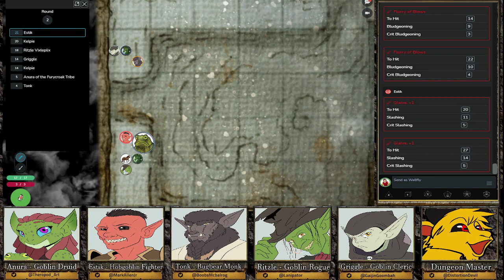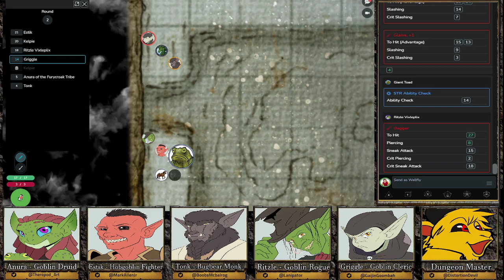The Floor is Lava | Gobtober | Episode 2 | D&D 5e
In the lands of Faerun, four goblinoids stalk the lands in search of money, fame, and treasures. When they are approached by local nobles with a job promising just that, how could they refuse? But is it worth the risk? Find out in as they explore White Plume Mountain.